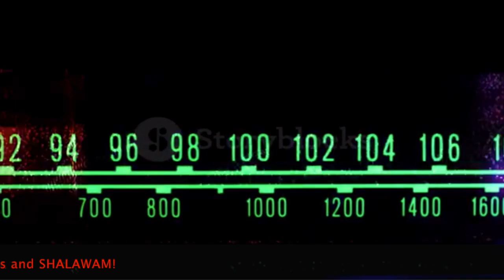Geonary Gillespie WANTED some Booty so bad He impersonated a Cop handcuffed Kidnapped & Raped a man